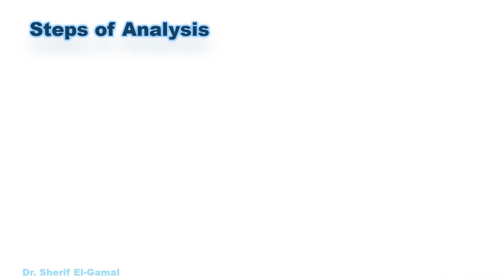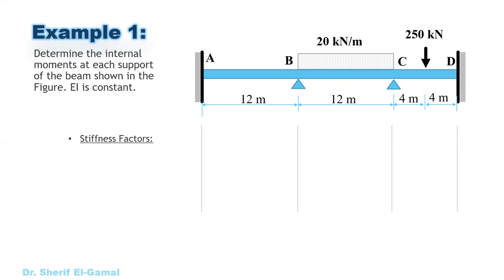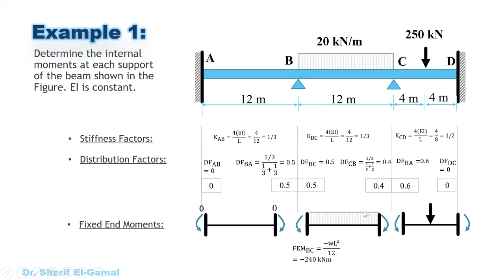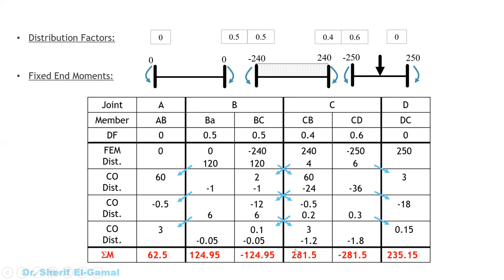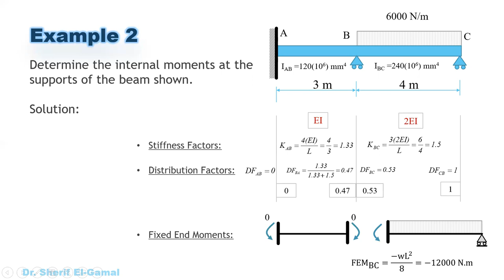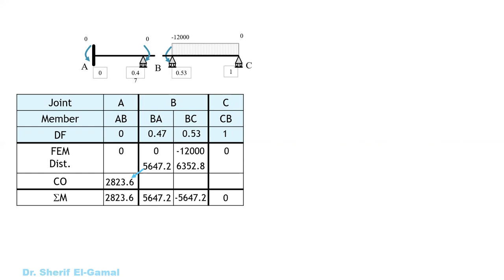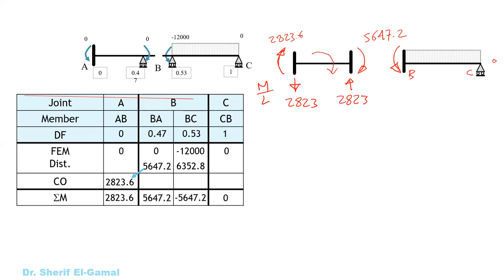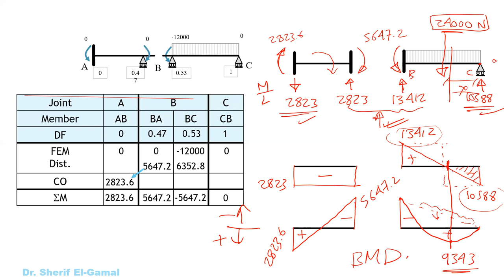Moment Distribution of Beams (in Arabic) التحليل الإنشائي للكمرات باستخدام طريقة توزيع العزوم (عربي)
Moment Distribution Method. Statically Indeterminate Beams and Frames. Frames with and without side sway. Understand the moment distribution method in an easy and clear way. Bending moment diagram. Shear force diagram. Reactions.
التحليل الإنشائي للكمرات باستخدام طريقة توزيع العزوم (شرح عربي)
كيفية رسم شكل العزوم و شكل قوى القص و حساب ردود الأفعال.